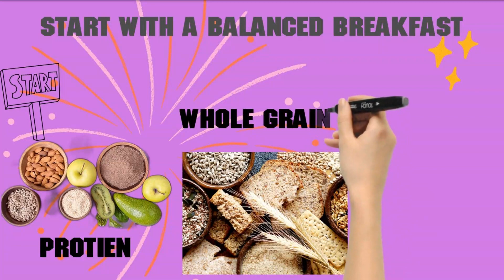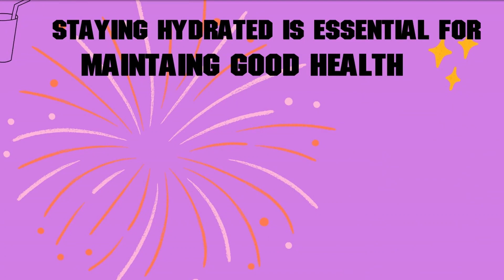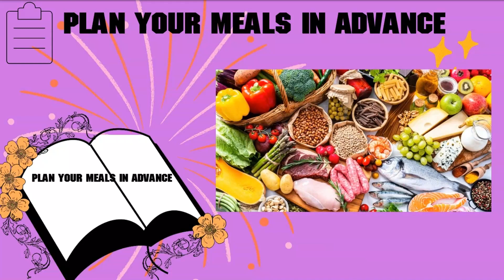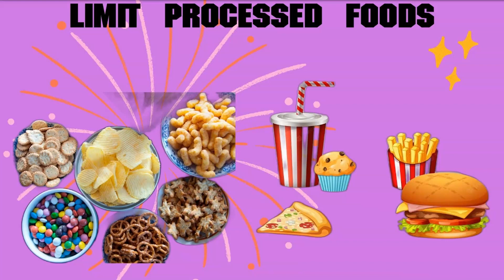9 Eating habits जो आपको बनाएंगी फिजिकल फिट :9 good eating habits to remain fit#healthgurukul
9  Eating habits जो आपको बनाएंगी फिजिकल फिट :9 good eating habits to remain fit#healthgurukul
 हमारा स्वस्थ हमारे खाने की आदतों पर निर्भर करता है! हम क्या खाते हैं हम कैसे खाते हैं यह बात हमारे लिए बहुत महत्वपूर्ण है! इस वीडियो में ऐसी नो आदतों के बारे में बताया गया है जिनका पालन करके आप अपने आप को स्वस्थ रख सकते हैं!
your quary-

health gurukul
rcm healthgurukul
health gurukul चैनल
rcmgurukul
bc chhabra rcm
health gurukul jitender sharma
live class
Yoga guru
gurukul
Rcm
 अल्कलाइन पानी कैसे बनाएं